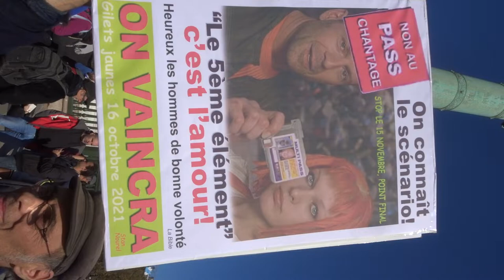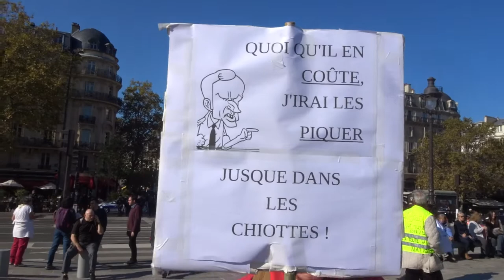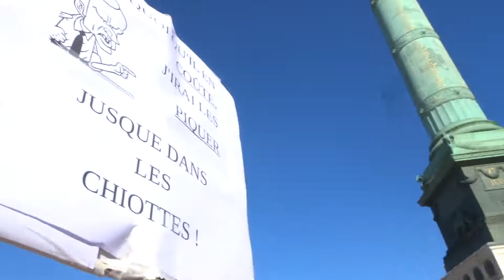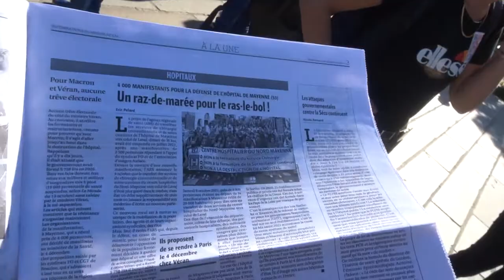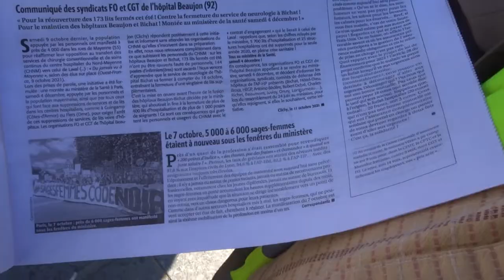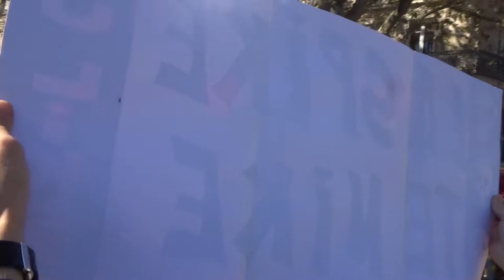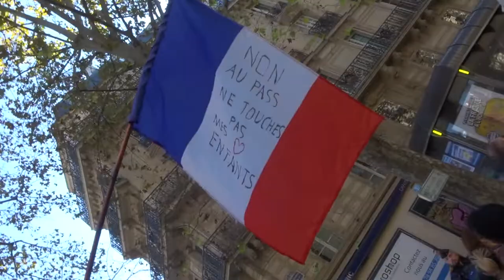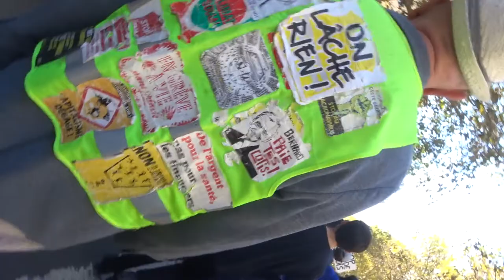2021 Bastille no.4